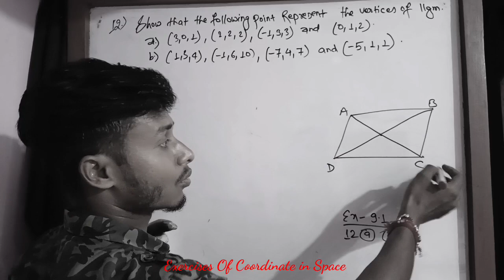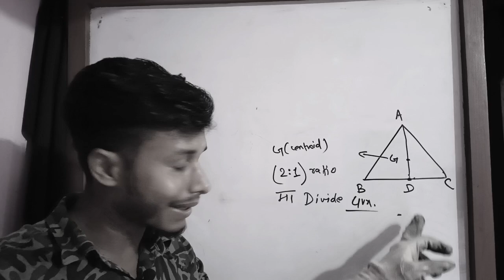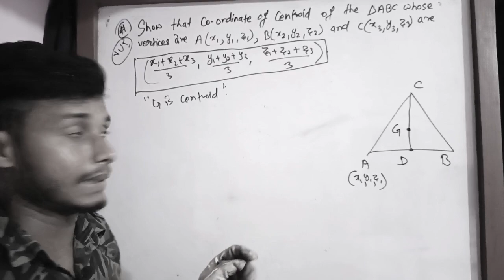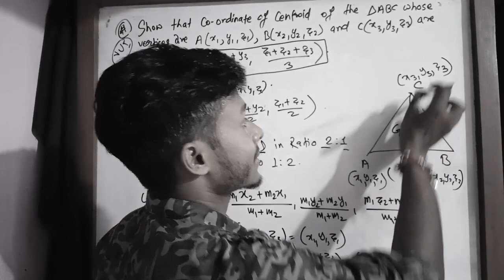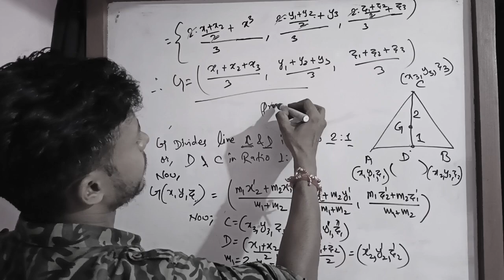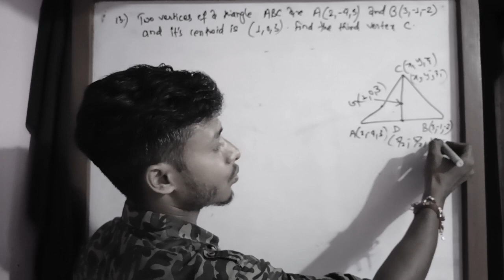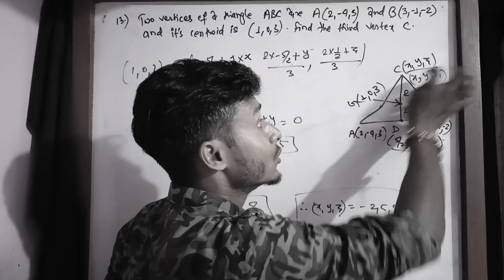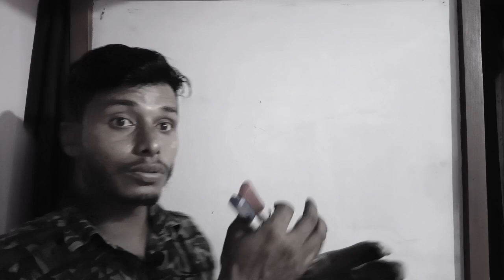Coordinate In Space Part-3 Class 11 Math Exercise|| Conic Sections NEB || Tuition Master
@Yadav Sumit

In (tuition Master) this channel, I'd focused on maintaining good level of students and try to provide them all the essential and required technique.
mainly in our nepali education system there is lack of concepts as well as theory so I want to cover that and wanted to help students as much as I can through my knowledge. And not only that main focus is on the improvement of concepts .

In this channel students will get
-neb model questions solutions
-nepali complex number
-basic concepts of medical and engineering exams tips
-nepal education board
-see
-slc
-tuition Master

     Let's make you tell about me .
I'm sumit kumar yadav and mainly focus on making base of students strong .
calculus
class - 11 calculus
derivative anti-derivative integration nepali Nepal education board.
Complex Number Class-12 || Target75 series || NEB || Euler's Formula || Tuition Master
Euler's formula
unity
cube root of unity
Limit
limit Continuity and derivative
application of derivative
tuition Master
row Equivalent Matrix Methods
class-12 matrix
Cramer's rule
matrix method to solve equations
Millikan's Oil Drop Experiment
rotational dynamic
kinetic energy of Rotational Dynamic
derivative of hyperbolic function
hyperbolic function calculus class 12
Actual increment
application of derivative
error Approximation
quadratic equation
polynomial Equation
tangent and normal exercise
Rolle's Theorem
tuition master
quadratic equation class 12 NEB board
sequence and Series math class 12 neb board
binomial theorem class 12 neb board
mathematical Induction Part 2
conic section coordinate in space